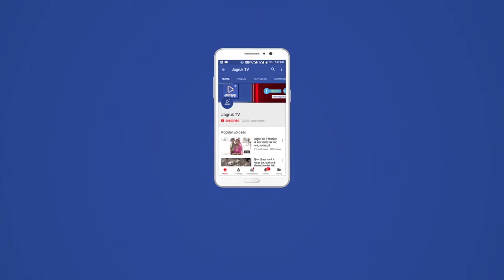Jagruk TV : भारत ने खोज लिया कोरोना का इलाज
इंडियन काउंसिल ऑफ मेडिकल रिसर्च (आईसीएमआर) ने कोरोना मरीजों के लिए तैयार की गई सैफई चिकित्सा विवि की राजनिर्वाण बटी को बनाने की हरी झंडी दे दी है। एलोपैथ और आयुर्वेद के घटक से तैयार इस एलोवैदिक बटी का कोरोना के गंभीर मरीजों पर प्रयोग सफल रहा है।

मंगलवार को प्रेसवार्ता में चिकित्सा विवि के कुलपति कुलपति प्रो. राजकुमार ने बताया कि पहले चरण में यह दवा केवल कोविड-19 अस्पतालों के लिए बनाई जाएगी। बाजार में इसकी उपलब्धता अगले चरण में हो सकेगी। कुलपति प्रोफेसर राजकुमार ने बताया कि उन्होंने ऋषिकेश के आयुर्वेदाचार्य योगीराज निर्वाण देव के साथ मिलकर शोध करके राजनिर्वाण बटी तैयार की है।

आयुर्वेद के 12 और एलोपैथ के 1 घटक को मिलाकर पहले काढ़ा तैयार किया गया। सकारात्मक परिणाम आने के बाद इसे वटी के रूप में बनाया गया। इसका कोरोना संक्रमित 40 गंभीर मरीजों पर परीक्षण किया गया। इसमें 9 मरीज 60 वर्ष की ऊपर के उम्र वाले और 8 मरीज दमा, शुगर, कैंसर और दिल की बीमारी से ग्रसित थे।

वटी देने के बाद 26 मरीजों की रिपोर्ट पांचवें दिन निगेटिव आ गई। चार मरीज 10वें दिन ठीक हो गए और बाकी दस मरीजों का उपचार चल रहा है। यह रिपोर्ट आईसीएमआर को भेजी गई तो वहां से दवा बनाने की अनुमति मिली है।

उन्होंने बताया कि दवा की जानकारी सीएम योगी आदित्यनाथ और स्वास्थ्य मंत्री को दी गई है। उन्होंने इसे कोविड-19 अस्पतालों के लिए तैयार करने को कहा है। संक्रमितों की संख्या घटने के साथ दवा को बनाने में लग रहे घटकों की उपलब्धता के हिसाब से इसे बाजार के लिए भी तैयार किया जाएगा।

जागरूक टीवी की विशेष रिपोर्ट

Jagruk TV